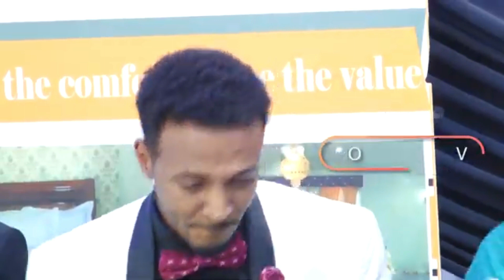AMINA AFRIK IYO ABDIHANI HAASHI HEES CUSUB 2019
AMINA AFRIK IYO ABDIHANI AHASSHI HEES CUSUB 2019